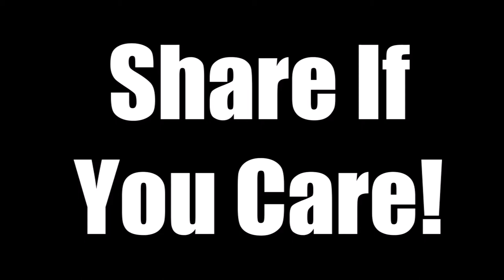Nerds Drink Whiskey: Episode 117 Porgs Suck Nightside Rules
The Whiskey:
Nightside Bourbon

Nerd Stuff:
$5 Amazon.com Gift Certificate?

Recorded at:
Nightside Distillery
2908 Meridian Avenue East #116, Edgewood, WA, United States

Nerds Drink Whiskey
Always Sip, Never Slam

Justin Stiefel HDC CEO
Guest Host

Mark Carras:
Host, producer, and editor

Gabe Glandon:
Co-Host

Jeff Morris:
Co-Host

Ed Halbert:
Co-Host

All Camera work:
Kara Hillius

Alan Smithee:
Director

"Tell him to switch from tequila to bourbon. Worked for me."
House M.D. Episode: Joy (2008)